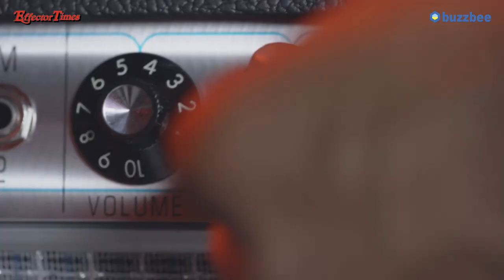[Players Guide 131회] Fender 60s Jaguar 특집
Fender USA American Original 60s Jaguar